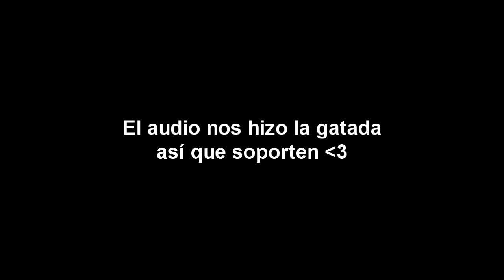Dos JOvenciTOS en el pride de Mty| Doble A Cap.92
Oigan, el audio nos hizo la gatada y pues por eso dura tan poquito el vídeo, peroooo en tiktok pueden ver algunos otros clips que no pudimos subir aquí